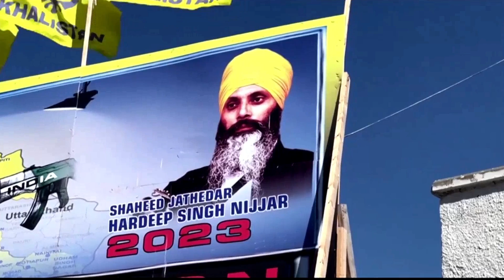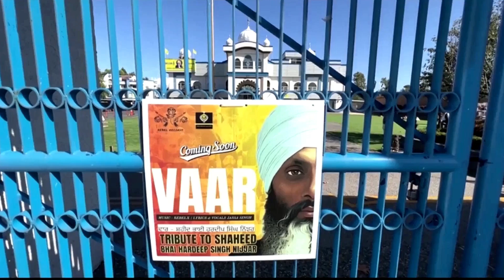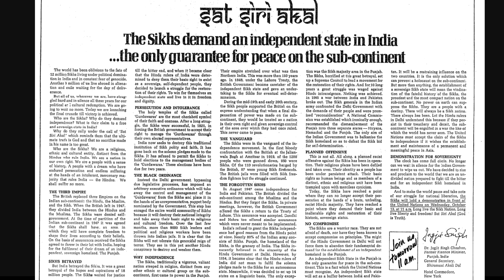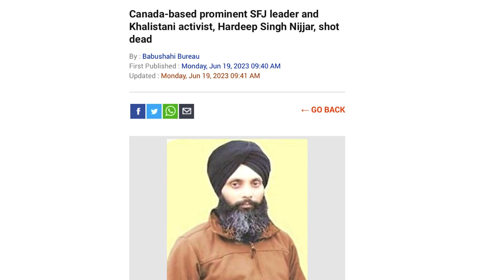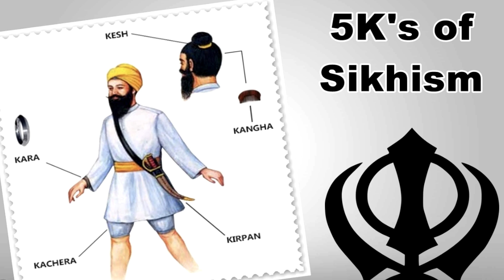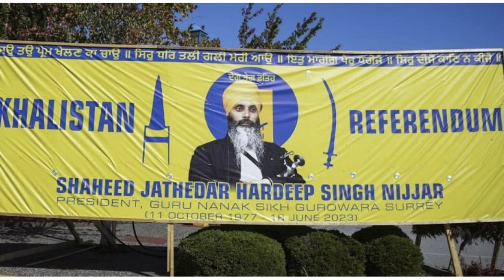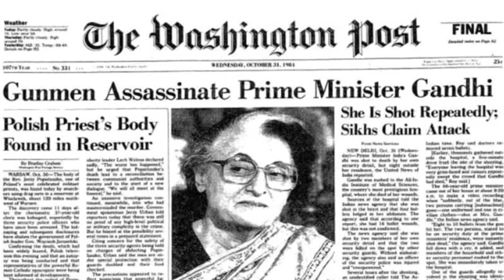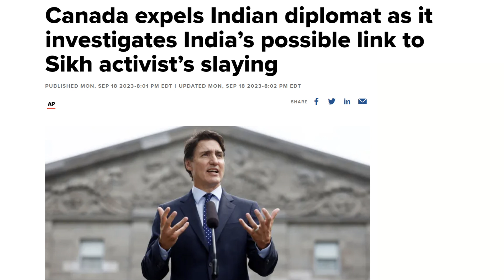INDIA Accused of Murder by Canada - Trade Discussions Halted over Death & Good News for Russia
CANADA has accused INDIA of involvement of the recent MURDER of a Canadian Citizen in Canada. Hardeep Singh Nijjar was an activist for SIKH Independence and was shot in his car in June by two masked gunmen. Canadian President Justin Trudeau recently announced that there is potential evidence that the Indian Authorities are involved and has lunched an official investigation. As a direct result Diplomats have now been EXPELLED from India and Canada and the TRADE DISCUSSIONS are now on hold. In this video I look at these issues in detail and discuss the potential implications for India, Canada and the Global Economy.

Chapters:
0:00 Intro
2:36 ASSASSINATION ALLEGATIONS
4:55 HARDEEP SINGH NIJJAR
6:42 SIKHISM
8:54 RELATIONS FALTER
10:22 TRADE RELATIONSHIP
11:23 SUMMARY & CONCLUSION